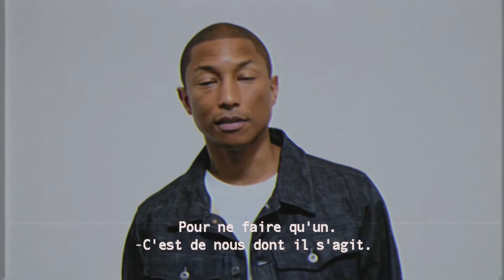G-Star Raw Elwood starring Pharrell Williams, Adowa Aboah, Jean Campbell... | Numéro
G-Star Raw Elwood starring Pharrell William, Adowa Aboah, Jean Campbell... | Numéro

ABOUT NUMÉRO